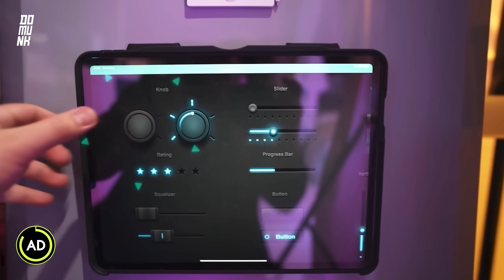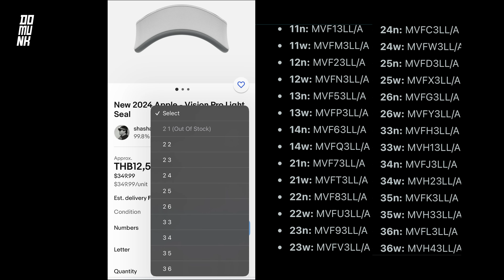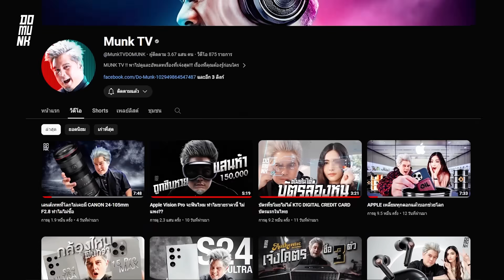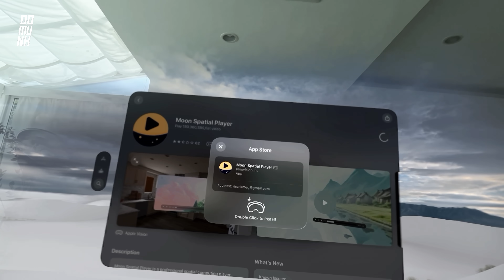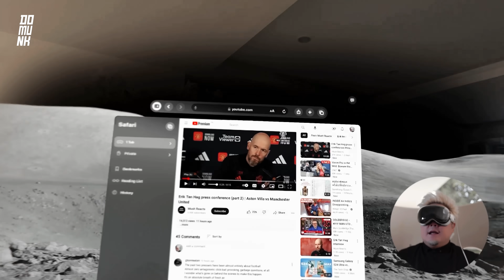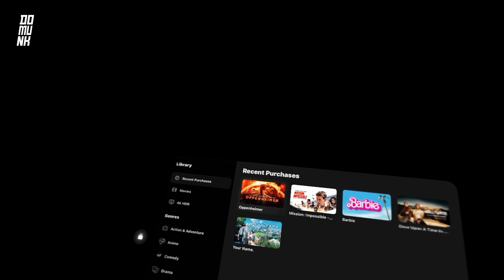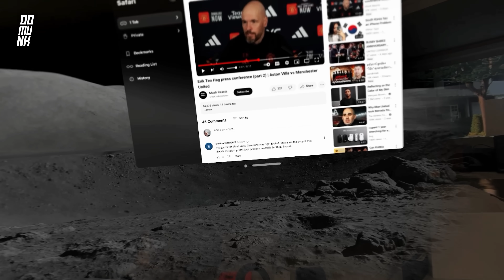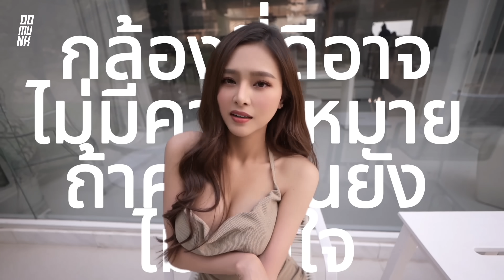ทำไมโง่ซื้อ ไม่ดีอย่างที่คิด? APPLE VISION PRO [ DoMunk ]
Apple Vision Pro อยู่ในมือผมแล้วอะไรบ้างที่ผมไม่ชอบและมันไม่ได้ดีอย่างที่คิด

ใครตามหา Gadget และ Accessories ของดีมีคุณภาพสำหรับ Apple / Samsung ให้ไปที่เว็บไซต์ 425degree ได้เลย หรือใครอยากเห็นของจริงไปดูที่สาขาได้ทั้ง 4  สาขาครับ

ใครสนใจ Powerbank Cuktech กดลิงก์นี้ได้เลยครับ

367K